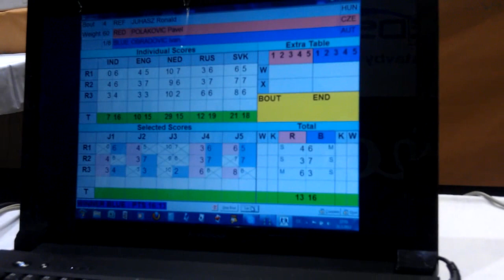POLAKOVIC Pavel(CZE) vs OBRADOVIC Ivan (AUT) 13 : 16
43. GP města Ústí nad Labem v boxu